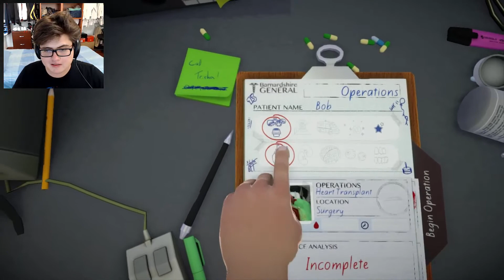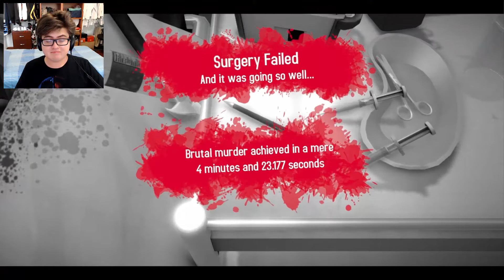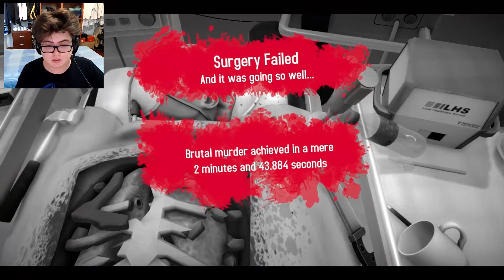¡Estoy Completamente Drogado! | Surgeon Simulator - Calibrísimo Cal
Surgeon Simulator regresa con cirugías más y más difíciles y descubriendo esta característica en la que nos podemos drogar. XD
Disfruten mucho del vídeo. ;)

Compártelo con tus amigos y agrégalo a tus favoritos, eso ayuda al canal a crecer más que nada. :)

Chequen aquí mi vídeo más reciente: "¡Diversión Con Mi Hermano! | Brothers A Tale Of Two Sons - Calibrisimo Cal"